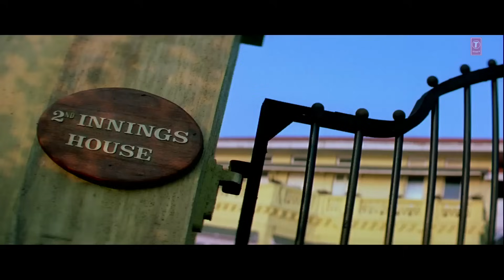Aane Char Aane Full Song | Lage Raho Munnabhai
Song - Aane Char Aane
Movie - Lage Raho Munnabhai
Singer - N C Karunya
Lyricist - Swanand Kirkire, Vidhu Vinod Chopra
Artist - Vidya Balan